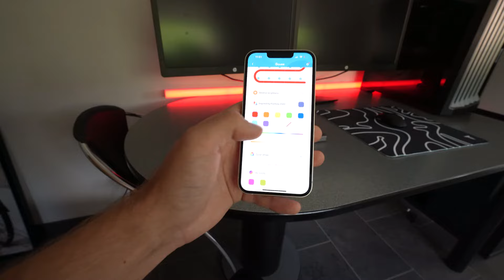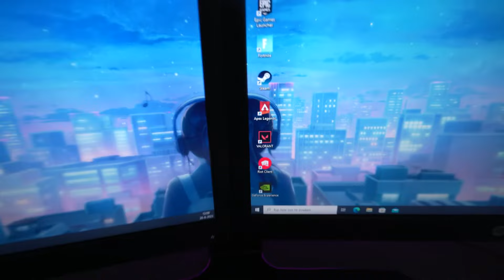IK BOUW MIJN VADER ZIJN DROOM SETUP!!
Vandaag verras ik mijn vader met een setup!